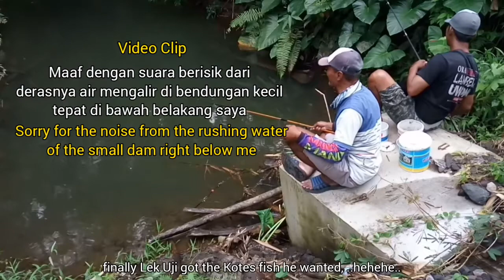Panen Strike Kotes Jowo dan Wader Ndeso / Full Strike Channa Java and Jumbo Barb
Full Strike Channa Java and Jumbo Barb is my special fishing event where this time I'm fishing and looking for new spots in remote areas...
where the results are very encouraging with Full Strike Javanese Channa and Barb fish whose size includes Jumbo for the size of the River.
Watch The Fun
Hope you are entertained
Greetings One Hobby

Location :
Kamongan Village, Magelang, Central Java, Indonesia
Bait :
Red Worm

Panen Strike Kotes Jowo dan Wader Ndeso adalah acara mancing special ku dimana kali ini saya mancing dan mencari spot spot baru di daerah  daerah yang terpencil...
dimana hasilnya sangat menggembirakan dengan Full Strike Javanese Channa dan Barb fish yang ukurannya termasuk Jumbo untuk ukuran Sungai.
Tonton Keseruannya
Semoga Terhibur